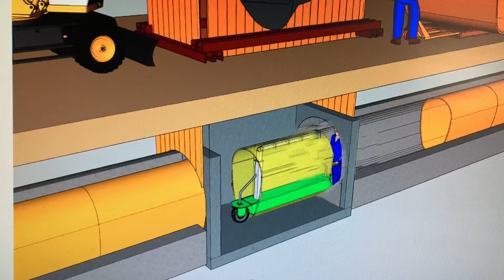Simulation 3D de pose d’élément de doublage d'égout - Trottinette électro-hydraulique Hydrosystem